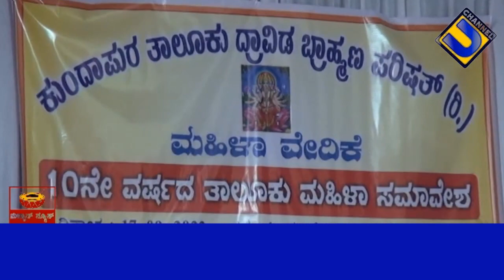kundapura dravida brahmana mahila parishath inauguration 2022